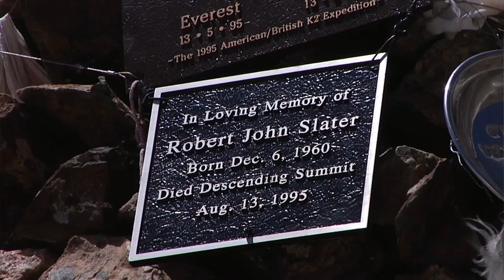K2: SIREN OF THE HIMALAYAS - INKAFEST mff 2014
K2: SIREN OF THE HIMALAYAS cuenta la aventura, el peligro y la serenidad de una escalada por un grupo de montañistas por los 100 años de su aniversario. El film sigue a escaladores de talla mundial como Fabrizio Zangrilli y Gerlinde Kaltenbrunner en una experiencia impresionante de lo que es el montañismo de altura.